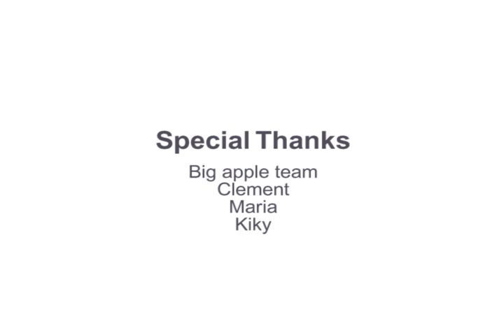anvii™ wheel lights : silent brightness in the dark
A lot of lighting system emphasize on competing and functionality. We consider more on enjoyment and protection. This video introduces some ideas which can enrich your night cycling experience. Our product Wireless Wheel Lights is an unique lighting system that can display different patterns and texts on bicycle spokes areas. It is fun, interesting and safe.Based on microelectronic devices, Wireless Wheel Lights use persistence of vision to display a variety of patterns. Each light is based on infrared LED technology and comes with a wireless receiver for communications. Using this mechanism, you can also update lighting patterns and texts wirelessly via a USB connection to a computer.